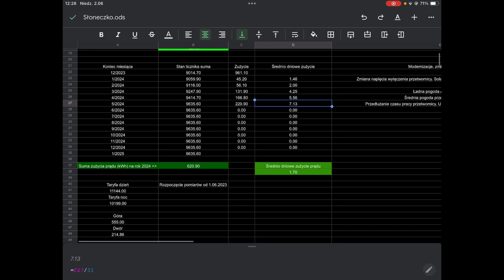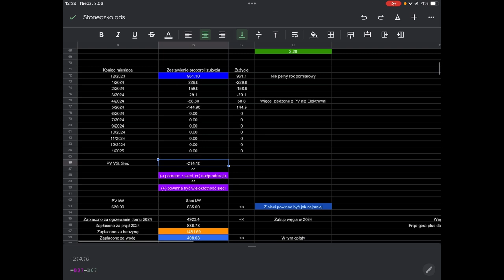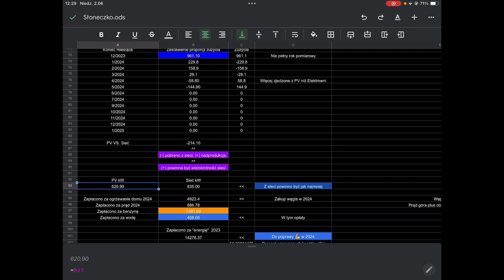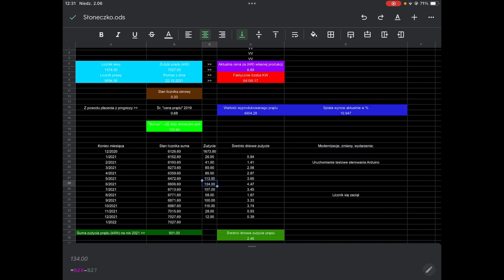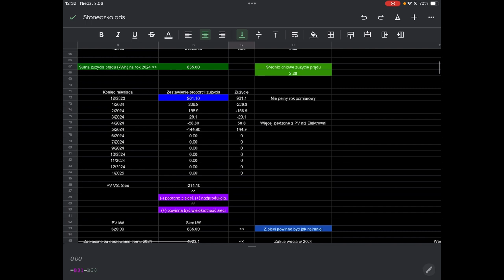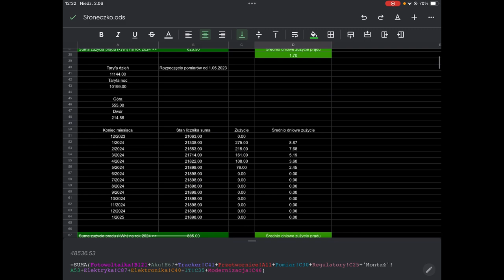OFF GRID na liczbach - co faktycznie daje instalacja PV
Podsumowanie kilku miesięcy z PV, zaczyna się sezon i produkcja - konsumpcja rośnie. Nie o to w chodzi w PV by się ścigać z tym ile się „przepali kWh” a ile się zje z zakładu energetycznego i by bilans kosztów był jak najbardziej pozytywny to znaczy jak najmniej płacić za rachunek oraz sprzęt do tego potrzebny, nie wspominając o kosztach utrzymania instalacji w dobrym i bezpiecznym stanie.

Jak narazie bilans wychodzi dość pozytywnie i więcej przepalam z PV a co raz mniej ciągnę z sieci. Dodatkowo staram się ograniczać przepalanie z sieci łączyć cześci domu do już istniejących „RG” ( rozdzielnic głównych PV/ Sieć) jak by się udało założyć więcej Ah czy to AGM albo LiFePo4 można było by rozważyć pominięcia warunku czasowego ON-OFF załączenia przetwornicy i bazować wyłącznie na napięciach na aku. Niestety nie jestem na tym etapie, ale może za jakiś czas będę.

Podsumowanie jest z odcinka na odcinek ulepszane więc proszę o wyrozumiałość, nic nie jest idealne za pierwszym razem.

Aktualny odcinek wykonany za pomocą:
Obraz i Montaż - iPad 9